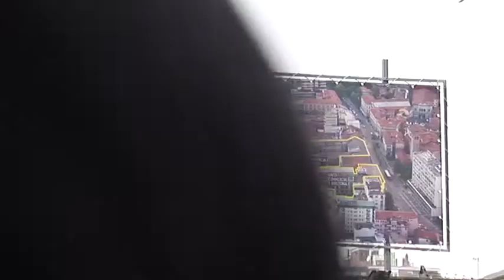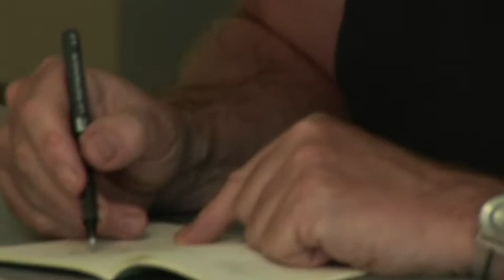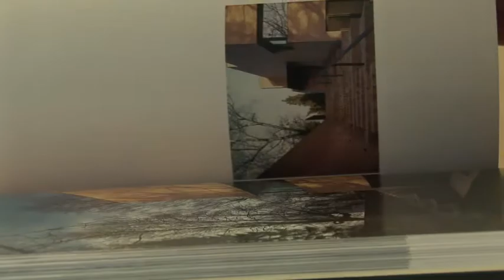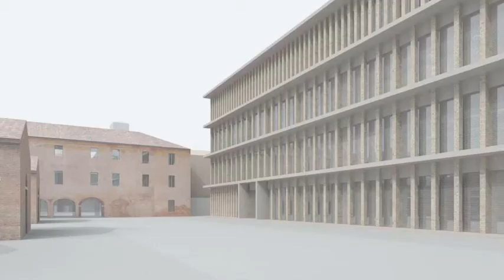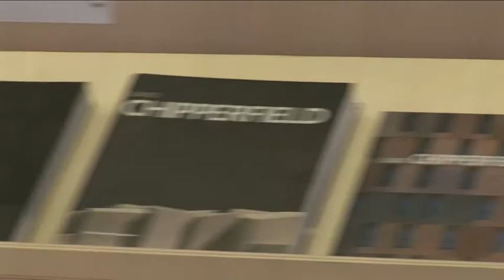Intervista Chipperfield ENG